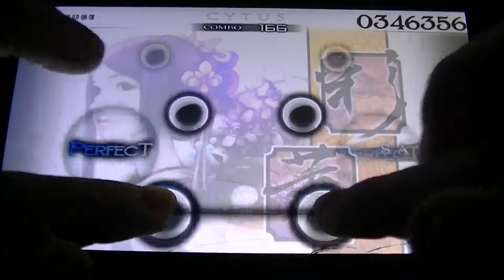[Cytus] Saika - Score S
Chaque week-end je poste une musique de Cytus dans lequel je vous montre mes skills. Le but ? Réussir toutes les musiques en Million Master (=full perfect). N'hésitez pas à voter pour votre prochaine musique dans les commentaires.

Saika est une de mes musiques favorites de ce jeu ♥ J'espère avoir le Million Master un jour.